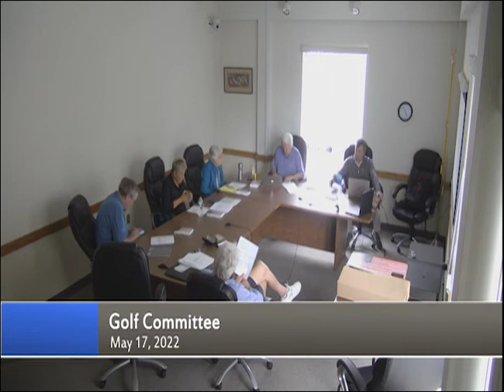Golf Committee Meeting May 17, 2022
May 17th 2022 meeting of the Harwich Golf Committee